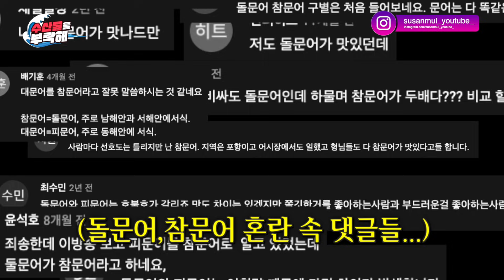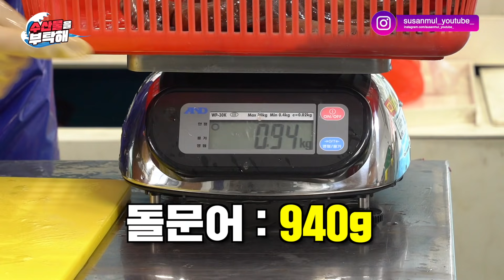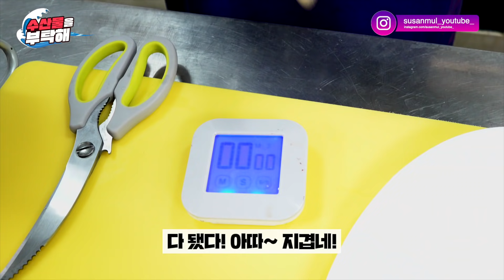2배 비싼 피문어는 돌문어와 맛 자체가 틀립니다!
안녕하세요. 수산물을부탁해 대진호선주 입니다.
돌문어가 맛있다! 피문어 맛있다!
많은 논란속에 이영상을 제작하게 되었습니다.
오늘 이 논란을 여러분들께 속 시원하게 풀어드리겠습니다!

📍 인스타그램  (선주의 이야기, 유튜브 뒷이야기)  | 수산물을부탁해

📍 밴드 (킹크랩 ,대게 등 각종 수산물 공동구매) | 수산물을부탁해

📍 카카오톡 플러스친구 (1:1 상담) | 수산물을부탁해